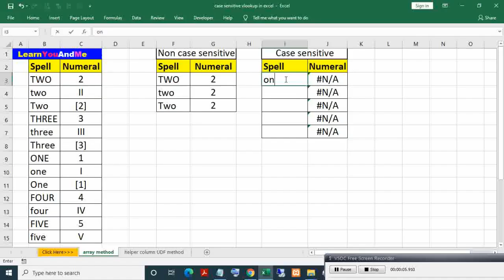How to do case sensitive lookup in Excel?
In this video you will see how to do case sensitive lookup in Excel. Two methods are shown for case sensitive lookup in Excel.
In 1st method, an array formula (Index+Match+Exact) is used
In 2nd method helper column and helper UDF is used

Non-case sensitive Vlookup 00:04
Method 1 - Case sensitive lookup using an array formula 01:40
Method 2- Case sensitive lookup using helper UDF and column (non-array) 06:54

🔰 Click the below link to download the file.